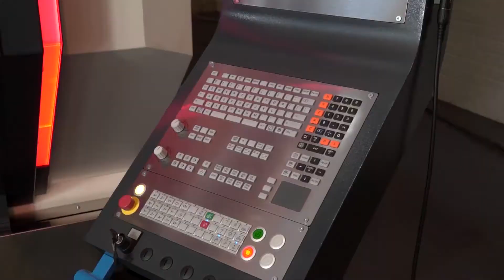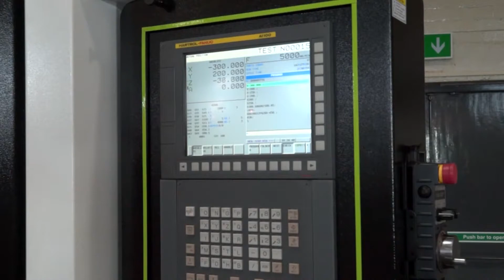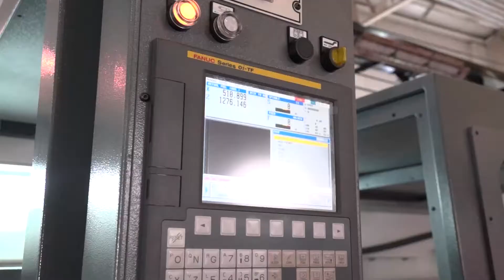Welcome to Ward CNC in Sheffield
MTDCNC takes a look around the impressive premises of Ward CNC in Sheffield. Ward CNC offer a wide range of machines from both their Sheffield and Redditch facilities, with the emphasis being on reliability, both of machines and support. A great range of machines for a wide variety of industry needs under one roof. To find out more about Ward CNC and what they can offer you their customer, visit our website you may be surprised at what you find or give us a call to view our showrooms.